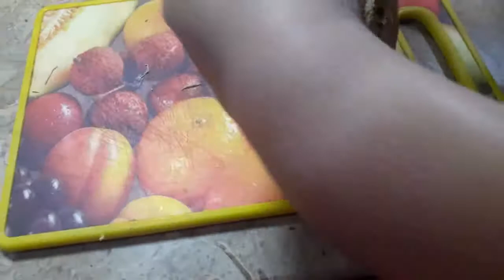Very Easy Veggie Roti Cones, Best Leftover Roti Recipe, Cones Snack | Lunch Box | My Taste Factory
Hello Friend's … .
Today I Bring you a Quick & Easy Breakfast recipe .. Roti Cone .
It's easy to make and extremely tasty to eat.
Kids will love to eat it.
it's free, and do share my recipes with all ur friends and family.